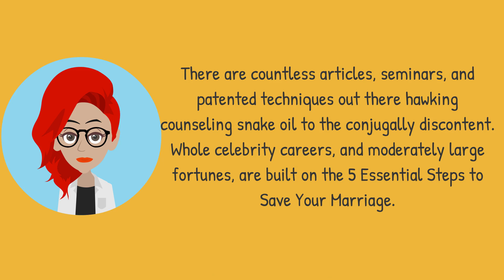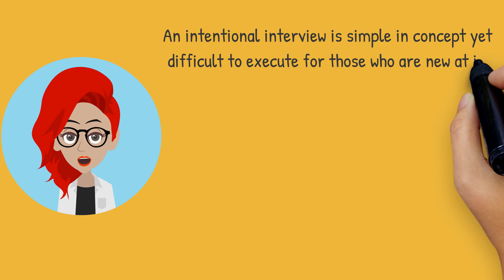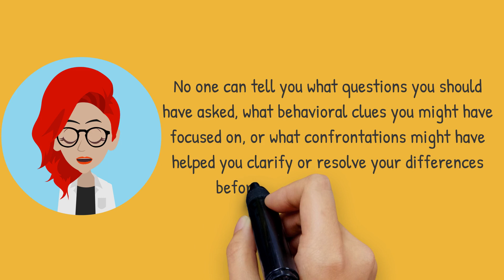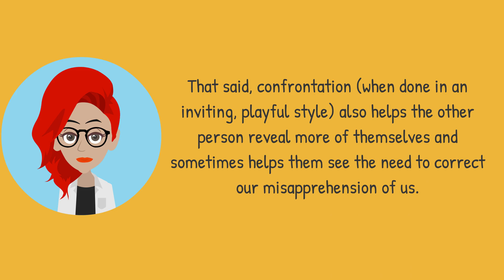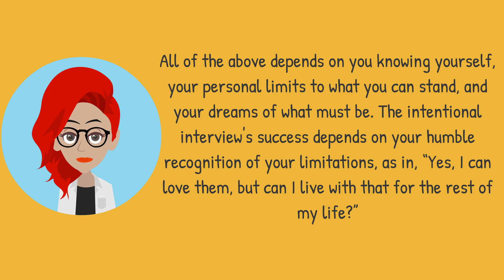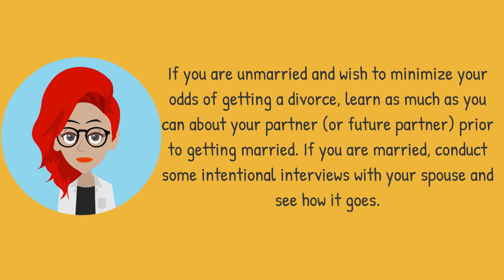What to Know to Prevent Divorce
None of us get married so we can get a divorce, but sometimes, divorce is necessary.
An intentional interview is simple in concept yet difficult to execute for those who are new at it.
Performing one's due diligence in love means conducting ongoing intentional interviews and letting the truth come out.
The truth is both a friend and the foundation of a truly informed decision.